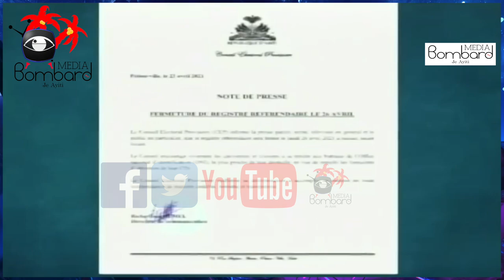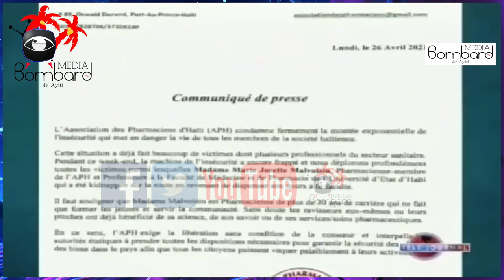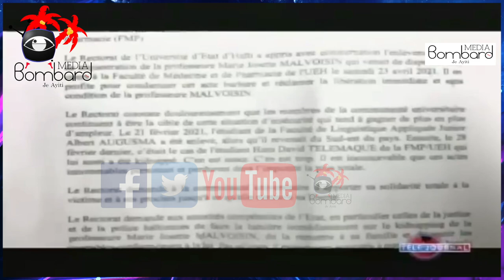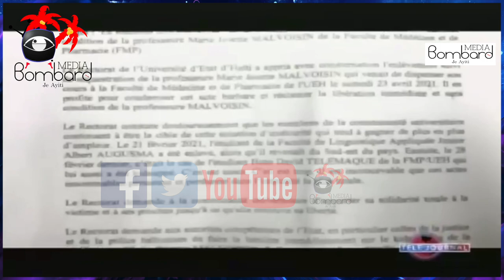Prezidan Jovenel Bay Kouran Wonòdès Epi Ouvri Wout Pou Popilasyon An